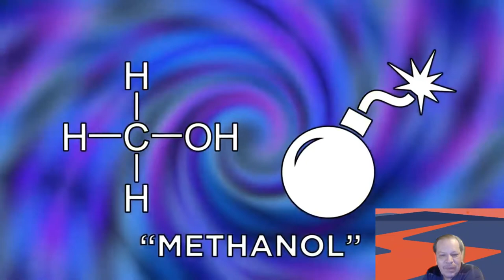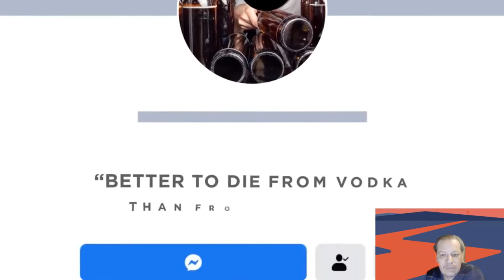REACTION TO Embarrassingly Dumb Ways People Died Darwin Awards Winners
THIS IS A REACTION VIDEO TO THE MANY WAS DUMB PEOPLE DIE